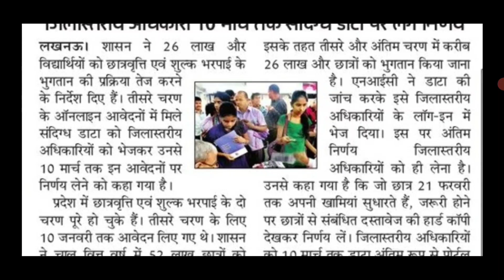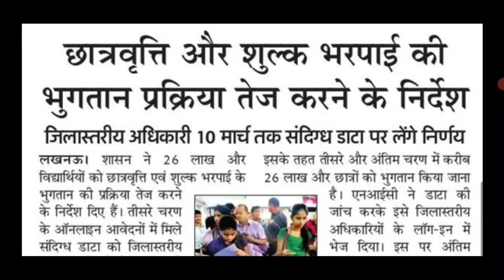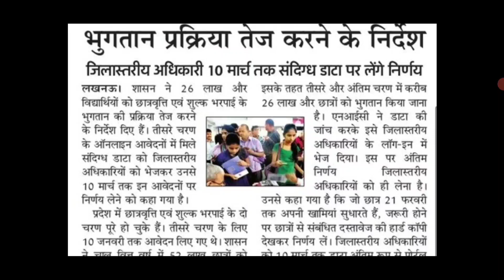UP Scholarship Latest News Today || UP Scholarship Correction Date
up scholarship status 2021-22 correction date
up scholarship kab tak aayega 2021 22, up Scholarship letest news today
up scholarship kab tak aayega 2021 22 today, up scholarship status 2021-22 kaise check kare
up scholarship status 2021-22 kaise check karen